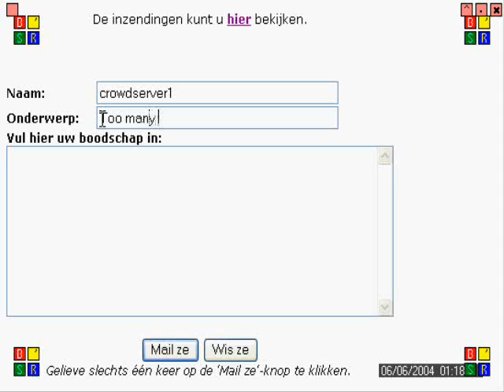A dutch tribute to youtube from way back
Selfexplaining